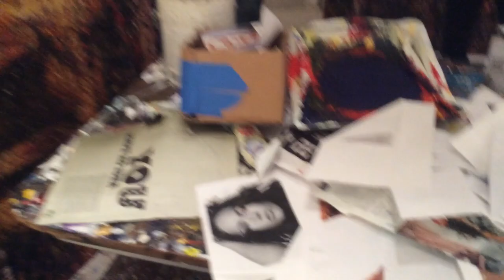Giovanni Decunto's art: a work in progress.
It's always an explosion of creativity with Giovanni Decunto.